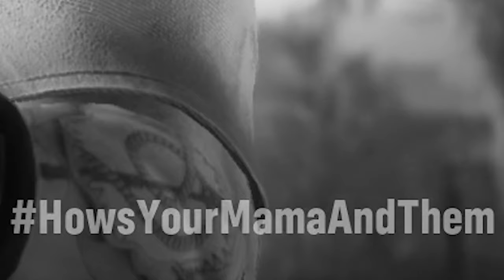I created a shark so angry I wiped out the human race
I created a shark so angry I wiped out the human race. Evolving a shark this enraged comes with some serious chaos.

Editors:
Kippesoep001
TropicalFreeze2
FluffyroxGames